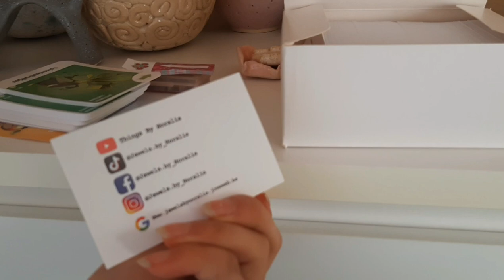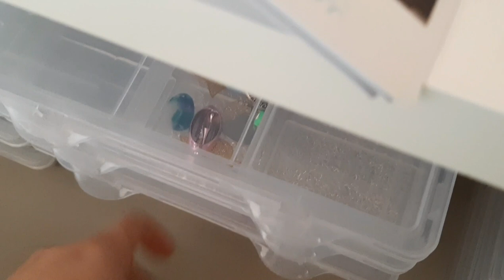SIERADEN ONDERDELEN STASH, DEEL 2💗 || Things By Noralie #81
In deze video laat ik mijn stash zien, veel kijkplezier!